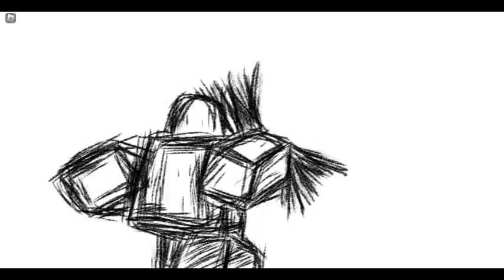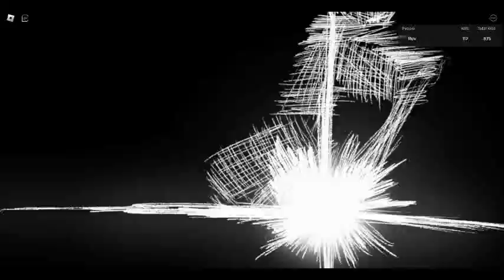Really goofy random moveset combos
really goofy